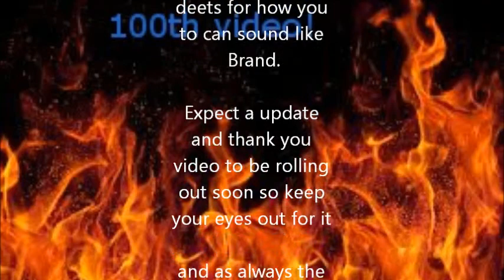Hundredth Video Extravaganza w/ guest League of Legends Brand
I invite Brand to help me celebrate my 100th video what could possibly go wrong